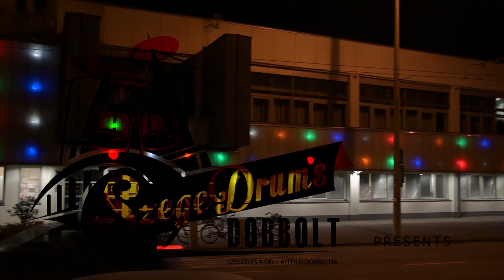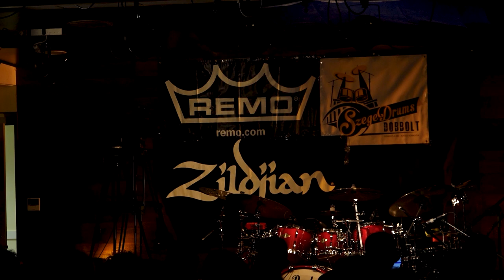Dörnyei Gábor 30 év dobolás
SzegeDrums Dobkurzus sorozat  - 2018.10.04. IH Rendezvényközpont Szeged

A 2013-ban elindult dobkurzus sorozat célja, hogy stílustól függetlenül bemutassa hazánk, és a hazánkból elindult kimagasló tehetségű és tudású dob és ütőhangszeres művészeinket. Az egymás után következő előadások sorrendje néha szisztematikus, esetenként  véletlenszerű. Talán elnézik, elnézitek nekem, hogy részrehajlóan, Szegedről elszármazott büszkeségünkkel indul a sor. Örök hála Dörnyei Gábornak, aki akár fizetős oldalra is felrakhatta volna kurzusát, mégis úgy döntött, hogy legyen ez kötöttségek nélkül a Tiétek. Szabó Géza önzetlen és nagylelkű mecenatúrája nélkül nem nézhetnénk most a filmet. Köszönet Cseh Krisztián (Kristophoto) fáradhatatlan és profi munkájáért, aki még az anyag századik módosítását is higgadtan viselte. Kovi Zolinak köszönet a kamerákért, Bunda Zsuzsinak és Fakan Csabának a profi fotókért, és hogy kezdésre mindig minden rendben volt. Végül, de nem utolsó sorban köszönet az IH Rendezvényközpontnak és munkatársainak a helyszínért, a technikáért és a pozitív hozzáállásért.

Jó szórakozást, jó tanulást mindenkinek!